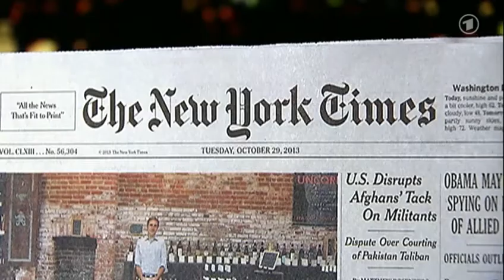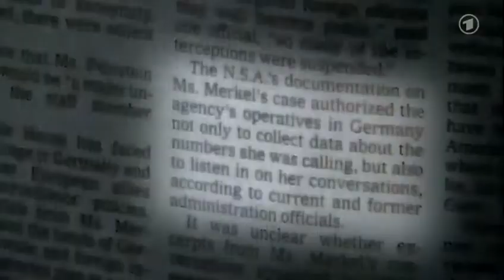ARD Tagesschau NSA Affäre US Nachrichtendienste verteidigen Spionagepraxis 30 10 2013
Die führenden Geheimdienstleiter der USA lassen Kritik an ihren Abhöraktionen bei Verbündeten nicht gelten. Bei einer Anhörung im US-Kongress bezeichneten sie solche Lauschangriffe als international üblich und warfen Verbündeten vor, ihrerseits die USA auszuspähen.

Geheimdienstkoordinator James Clapper nannte die Ausspähung hochrangiger Politiker einen Grundsatz nachrichtendienstlicher Tätigkeit. Dies sei "eines der ersten Dinge", die er zu Beginn seiner Ausbildung 1963 gelernt habe, sagte Clapper. Es gehe darum zu erfahren, ob auch stimme, was ausländische Führer sagten.

Er beschuldigte die Verbündeten, die USA, ihre Geheimdienste und Spitzenpolitiker ebenfalls auszuspionieren. Auf die Frage, ob die Verbündeten in gleicher Weise agierten, antwortete Clapper: "Absolut." Konkrete Beispiele oder gar Erfolge nannte er jedoch nicht.  Der Vorwurf wurde von einem Bericht in der "Washington Post" unterstützt. Die Zeitung zitierte ungenannte US-Beamte, denen zufolge der deutsche Auslandsnachrichtendienst im Jahr 2008 die Kommunikation von mindestens 300 US-Bürgern oder in den USA lebenden Personen ins Visier genommen habe.

Der Bundesnachrichtendienst wies die Anschuldigung postwendend zurück. Aus der deutschen Botschaft in Washington werde "keine Fernmeldeaufklärung durchgeführt", sagte BND-Chef Gerhard Schindler der Wochenzeitung "Die Zeit".
Eher ein partnerschaftliches Programm

Zweiter Verteidigungsstrang der Geheimdienstler vor dem Senat war die Behauptung, Medienberichte über das massenhafte Ausspähen von Kommunikation im Ausland seien falsch. NSA-Direktor Keith Alexander sagte, die in Frankreich, Spanien und Italien gesammelten Daten stammten nicht allein von der NSA, sondern auch von ausländischen Partnern. Anderslautende Medienberichte bezeichnete er als "vollkommen falsch". Die Journalisten hätten die Dokumente von Edward Snowden komplett missverstanden.

Die von den europäischen Geheimdiensten an die USA übergebenen Daten seien Teil eines Austauschprogramms gewesen. "Sie repräsentierten Informationen, die wir und unsere NATO-Alliierten für die Verteidigung unserer Nationen und zur Unterstützung militärischer Operationen gesammelt hatten", sagte Alexander.

Clapper betonte, nur für "gültige Geheimdienst-Belange" würde ausspioniert, aber niemals unrechtmäßig, betonte er bei einer Anhörung im Kongress. Die USA hätten auch nicht "wahllos" Amerikaner oder Bürger in anderen Ländern überwacht. Alexander verteidigte die umstrittenen Späh-Programme seiner Behörde erneut als wichtiges Mittel im Anti-Terror-Kampf. Seit dem 11. September 2001 habe es keinen größeren Terrorangriff auf die USA mehr gegeben, betonte er in der Anhörung vor dem Geheimdienstausschuss. Es sei viel wichtiger, die USA zu verteidigen und dafür "Schläge" einzustecken, als ein Programm aufzugeben, ohne das es langfristig wieder Angriffe auf die USA geben werde, sagte Alexander selbstbewusst.

Bei der Anhörung wurde auch Alexanders Stellvertreter Chris Inglis und der stellvertretende Generalstaatsanwalt James Cole befragt.

 Unterstützung erfuhren Alexander und Clapper durch den Co-Vorsitzenden des Geheimdienstausschusses. Der Republikaner Mike Rogers betonte den Nutzen der Geheimdienstaktivitäten. Die Arbeit der NSA schütze US-Amerikaner und Verbündete, lobte Rogers. Im übrigen betreibe jeder Staat Auslandsspionage.

Gleichzeitig lobte er die Kontrolle der US-Geheimdienste durch das Parlament. Sie sei weltweit einzigartig. Man dürfe jetzt nicht in das Denken vor dem 11. September 2001 zurückfallen, warnte er. Damit setzte Rogers einen deutlich anderen Akzent als seine Mitvorsitzende, die demokratische Senatorin Dianne Feinstein. Diese hatte zuvor Verständnis für die Empörung Europas gezeigt.

Deutlich größer ist das Unbehagen auf Seiten der Republikaner hinsichtlich der massenhaften Sammlung von Kommunikationsdaten in den USA selbst. Gemeinsam mit den Demokraten brachten sie einen Gesetzentwurf ein, der entsprechende NSA-Programme beschränken soll. Telefondaten sollen demnach nur noch in direktem Zusammenhang mit laufenden Terrorermittlungen gespeichert werden dürfen.